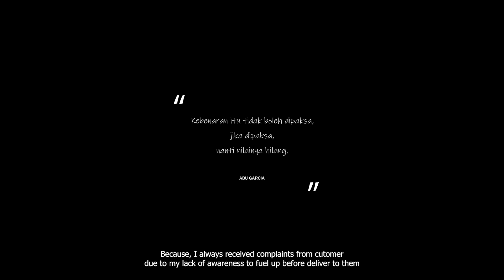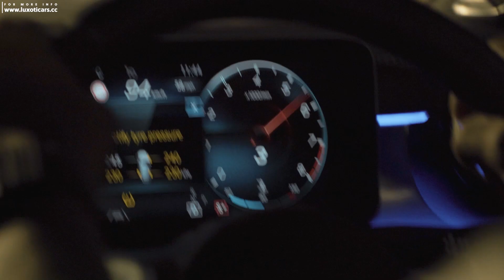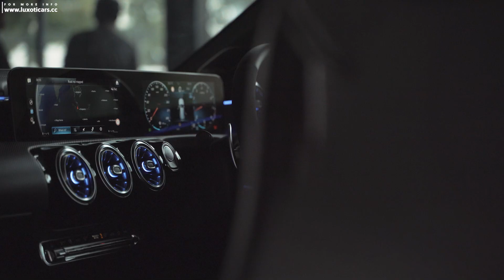BLACK BOX DELIVERY MERCEDES AMG CLA45S SHOOTING BRAKE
It was fun spending time with this car. It's rather unique than beautiful. It's like beauty and the beast. One of a kind wagon! One and only Mercedes AMG CLA 45S Shooting Brake! Such a beast and powerful car. Yet, it have some downside about this car. Nonetheless, this is Mercedes.

Design icon and performance champion in one: The Mercedes-AMG CLA 45 4MATIC+Shooting Brake and the Mercedes-AMG CLA 45 S 4MATIC+Shooting Brake are clearly recognizable on the AMG-specific radiator grille. The proximity to the design of the Mercedes-AMG GT 63 4MATIC+ 4-door coupe can hardly be denied. No less expressive are the AMG rear apron with its striking AMG exhaust system, the AMG side skirts and the AMG wheels, together with the fenders

Feel free to visit my Shopee page

I hope everyone enjoy watching this video.